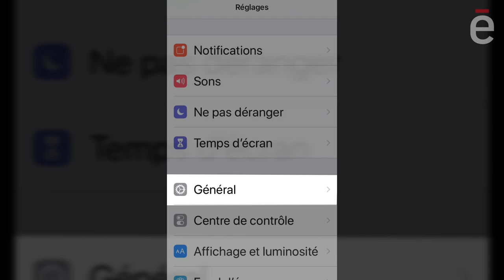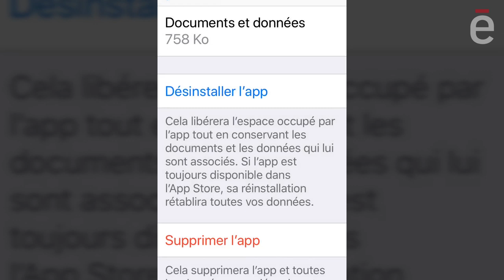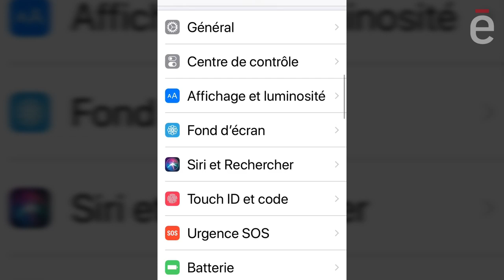Comment libérer de l’espace sur un iPhone/iPad ?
Sur la grande majorité des iPhone et iPad, les détails concernant le stockage sont regroupés dans les réglages, sous le menu «Général», puis «Stockage iPhone» (ou iPad). Le système d’exploitation iOS offre quelques options pour désencombrer votre iPhone ou iPad (si le système d'exploitation de votre appareil est géré par Google, voyez plutôt notre vidéo pour libérer de l'espace sur les appareils Android).

Option 1: Activer «Apps inutilisées»

Vous pouvez désinstaller les applications que vous n’utilisez pas, tout en conservant leurs données en ligne si vous souhaitez un jour les réinstaller. Pour ce faire, il suffit d’activer la fonctionnalité «Apps inutilisées». Cette fonction effectue de façon automatique le choix des applications à désinstaller.

Option 2: Effacer des vidéos

Vous pouvez aussi voir vos vidéos personnelles et l’espace qu’elles occupent, ce qui vous aidera à faire le tri.

Option 3: Effacer les pièces jointes inutiles

Toujours sous «Stockage», vous pouvez consulter les pièces jointes aux messages texte, et les supprimer s’ils ne sont plus utiles.

Option 4: Désinstaller ou supprimer des applis

Les autres applications et leurs données sont aussi triées par taille, une information utile lors du nettoyage. En consultant les détails, vous pourrez choisir de désinstaller l’application, ou encore de la supprimer pour de bon avec ses données. Par exemple, si l’application Balados n’occupe que 38 Mo d’espace, elle peut contenir des dizaines de fichiers balados. Vous pouvez effacer les plus volumineux ou ceux que vous avez déjà écoutés.

Option 5: Changer les réglages de l’appareil photo

Ce n’est pas tout! Certains paramètres d’iOS permettent de réduire la demande de stockage. Dans le menu «Réglages», puis «Appareil photo», désélectionnez la fonction «Conserver l’original», qui sauvegarde en double les photos réalisées en HDR.

Option 6: Changer les réglages vidéos

Assurez-vous que l’enregistrement de vos vidéos s’effectue en résolution 1080p HD, et non en 4K. Cette résolution est beaucoup plus gourmande.

Option 7: Changer les réglages des messages texte

Dans «Messages», puis «Historique des messages», choisissez de sauvegarder vos messages texte pour 1 an ou même 30 jours, si vous ne tenez pas à conserver vos conversations indéfiniment.

Protégez-Vous est une organisation sans but lucratif, neutre et indépendante, au service des consommateurs.